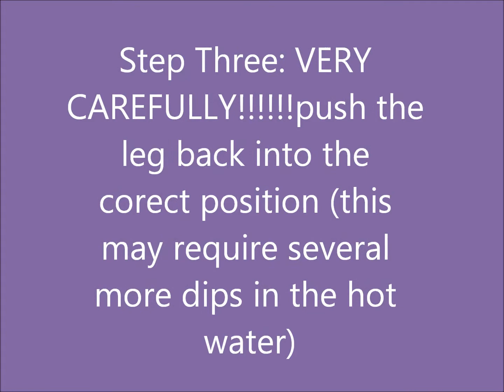How to fix a breyer horse's warped leg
A how to fix a breyer's leg vidoe. if your breyer has a warped leg you NEED TO WHATCH this video!